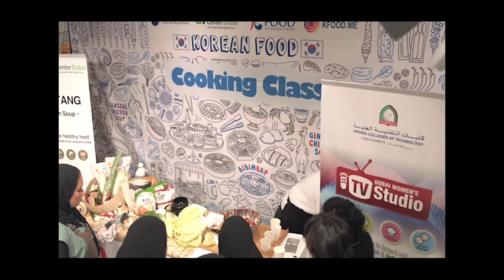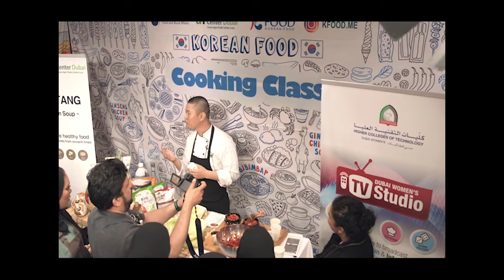[Cooking Class 2019] Pt 2/2 KIMCHI - Higher Colleges of Technology, Sharjah Women's Campus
PART 2/2
[Chef Kim serves the homemade Kimchi to the guests and interviews a member of the Korean Club on her memorable "Kimjang" experience!]

In this 2-part video, Chef Kim guides the members of the Korean Club of Higher Colleges of Technology through a step-by-step recipe of traditional Korean Kimchi.

Chef Kim uses a traditional, yet simple and easy recipe of Kimchi using ingredients readily available at leading retailers. For this recipe, Chef Kim also uses Korean pear as an important ingredient for flavour - which too can be found at many outlets!

Watch the video and see how easy it is to make homemade Kimchi and try it for yourself!